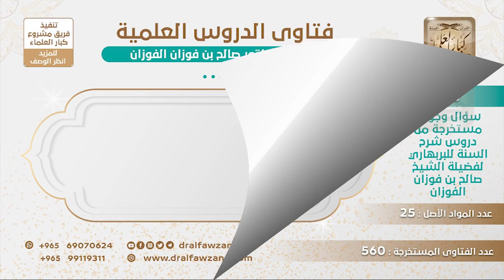[16 -560] ما صحة هذه العبارة: "عليكم بالعتيق وإياكم والمحدثات"؟ - الشيخ صالح الفوزان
-"السؤال: مَا رَأْيَكُم فِي هَذَا النَّصّ ""عليكم بِالْعَتِيق وَإِيَّاكُم والمحدثات""؟
العتيق يعني ما كان عليه السلف، المعنى صحيح، العتيق يعني القديم، العتيق يعني القديم، ما كان عليه السلف الصالح.
للاشتراك في قناة الشيخ صالح الفوزان
سؤال وجواب من شرح السنة للبربهاري ( 560 ) مقطع

للاستفسار والإقتراحات والدعم
رئيس الفريق
لمشروع كبار العلماء